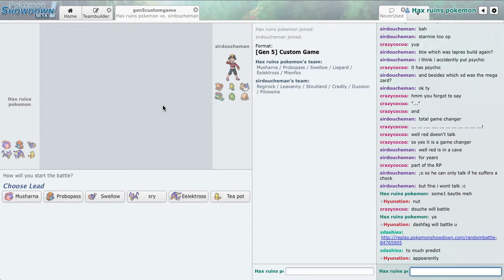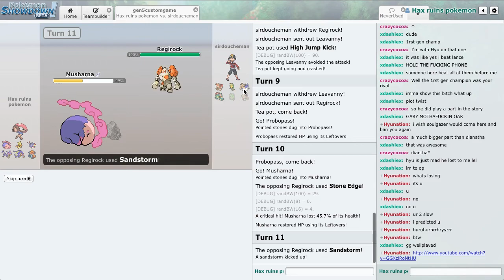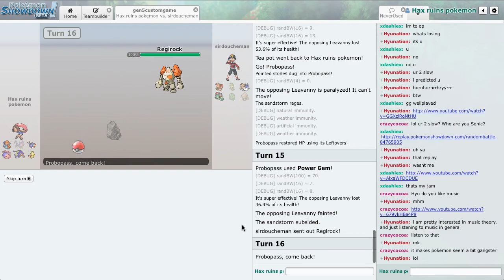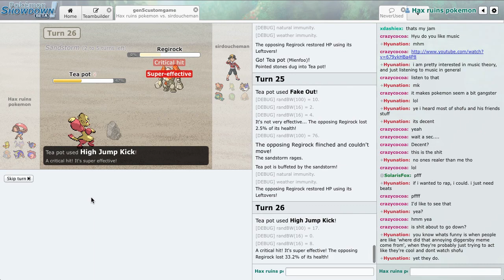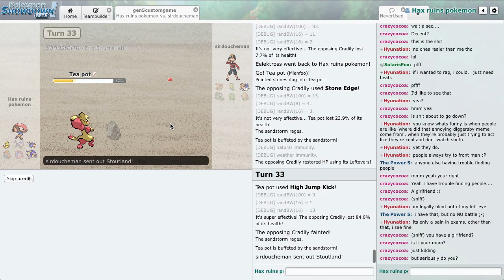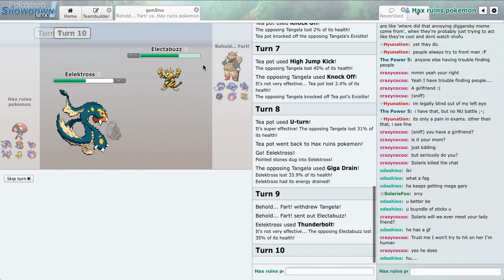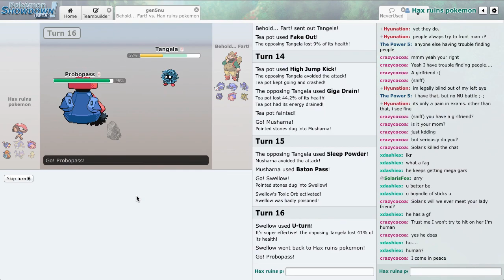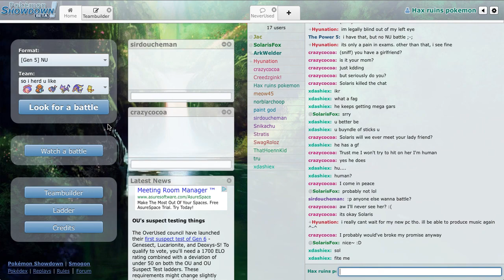LIVE POKEMON SHOWDOWN #159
team usage, using it the right & the wrong way lol. got to show at least a little bit of how mienfoo works which is good.